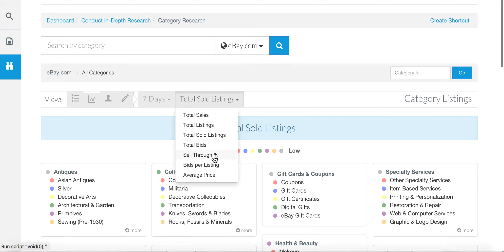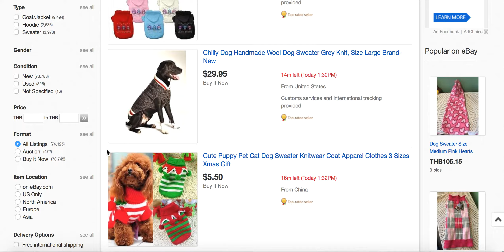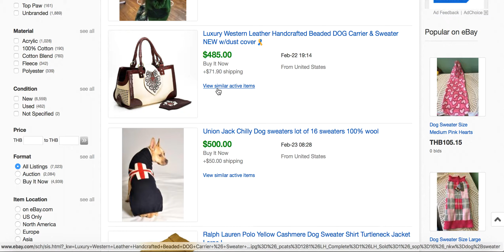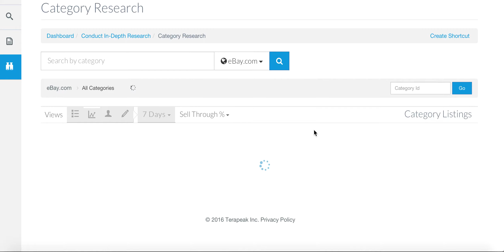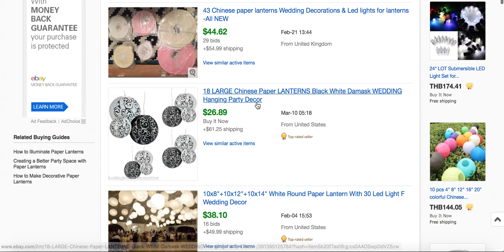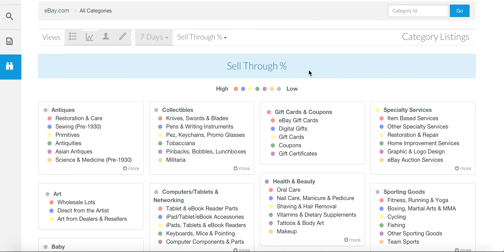หาของขายดี ถ้าไม่มี idea หายังไงดีละ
ลืมอัด เรื่อง keyword ไม่เปนไร ค่อยหาทาง อัดคลิปใหม่นะครับ